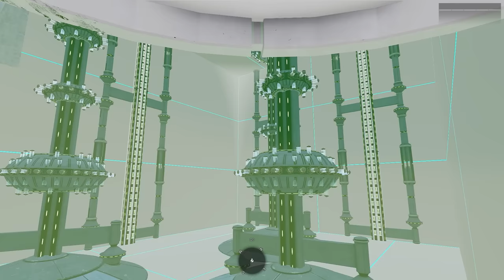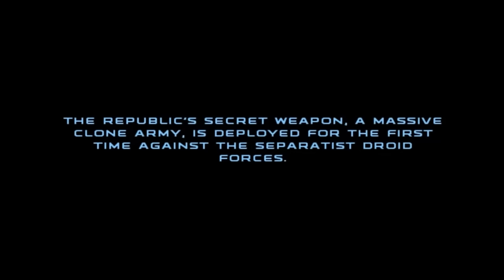Geonosis Invasion, AT-TE Charge, Ship Boarding | 1st MEU Star Wars Arma 3 Campaign #1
Welcome to the 1st MEU Star Wars Campaign, I hope you enjoy the journey as much as we will.

Chapters:
0:00 Intro
10:48 Deploying
14:00 Touchdown
40:15 The Wall
1:05:00 Landing Point Thunder
1:15:00 AT-TE Charge
1:22:00 FOB Push
1:30:00 Ship Boarding
1:52:00 Debrief